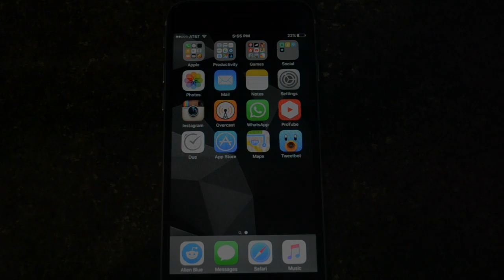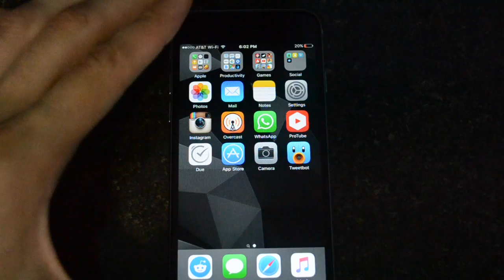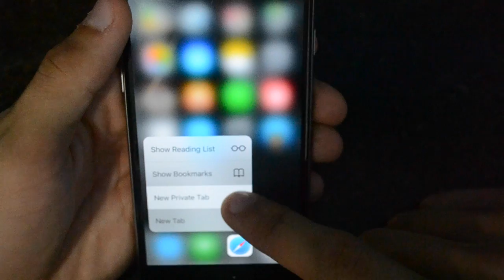Top 3 Brand New iOS 9 Jailbreak Tweaks!